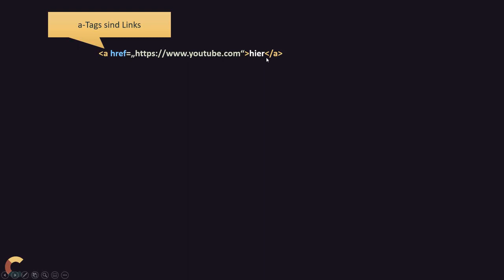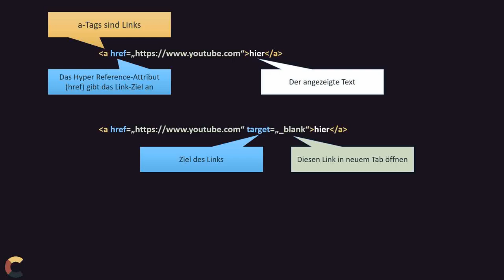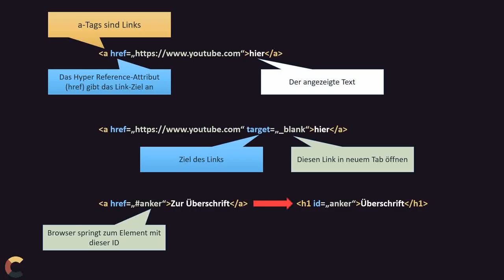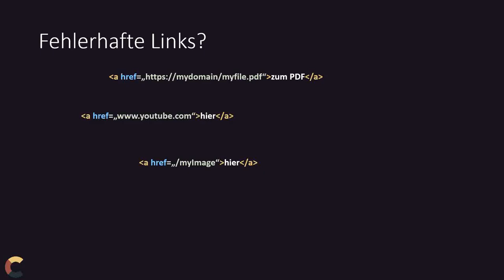Webentwicklung - #04 Links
Ohne Links wäre das Internet nur Inter :)